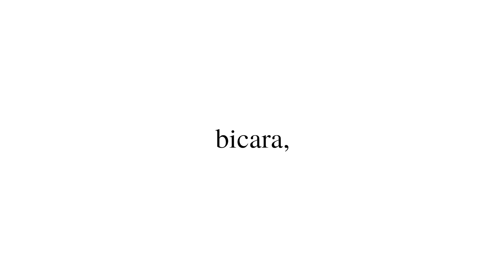KISAH NYATA MAIN SEPAKBOLA LAWAN MAKHLUK GHAIB!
Nih tops, kali ini kita bikin konten horor lagi, seru banget nih tops, saksikan hingga habis ya!

Jl. Akses UI No. 35 (Samping Kampus H Gunadarma, Kelapa Dua, Depok)